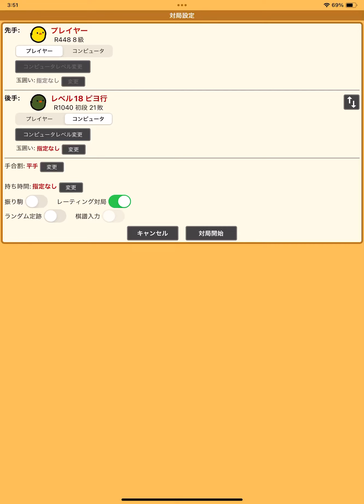【ゼロから始めるピヨ将棋】109 ツノ2本と歩と飛で77が止まらんピヨ【将棋】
どうしてこんなことになってしまうのか？

角の上のところから攻め込まれて

一気に不味くなった感じでしたね。

結局こちらはツノ折られて

バッファローマン状態の相手に

ボコボコにされましたわ。